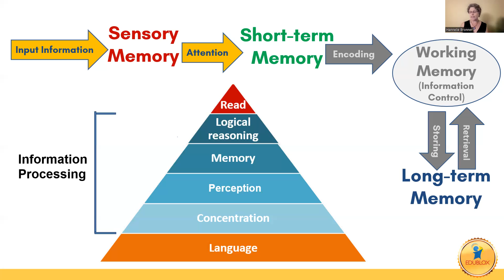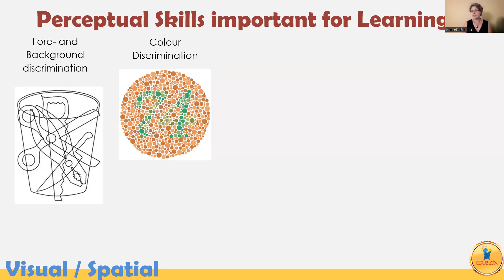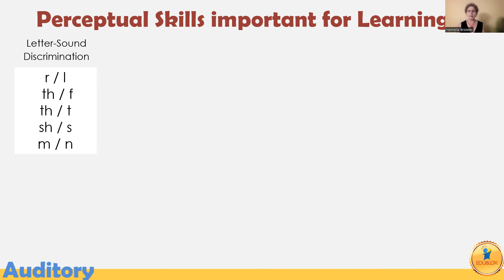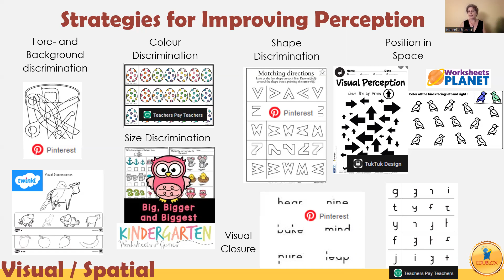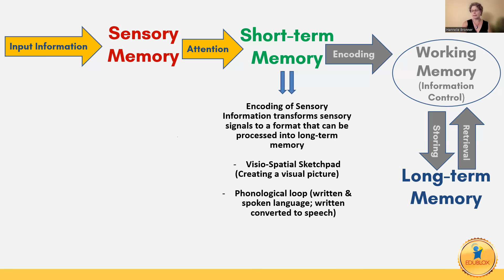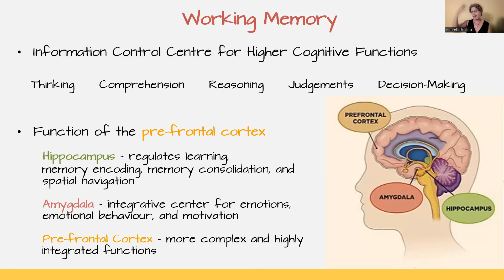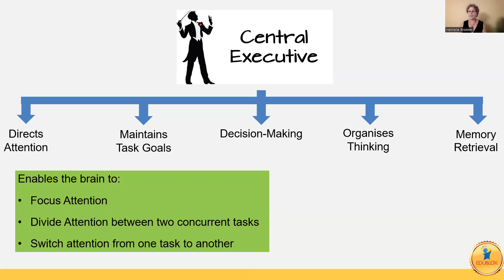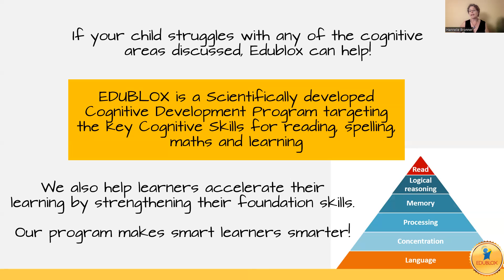Webinar: Beyond the Label - Input ≠ Output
Does your child often spend hours studying, yet it is not reflected in the results? We take a look at the issue of when input ≠ output.

The series is presented by Hannelie Brönner (MA Ed Leadership: Inclusive Education), the Edublox Educational Programs Manager and owner of the Durbanville franchise. for more information.